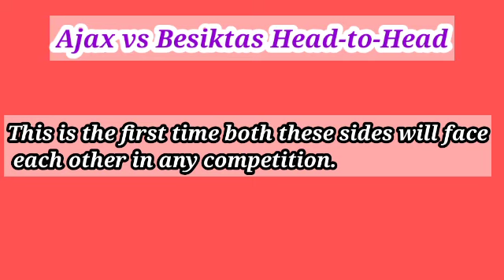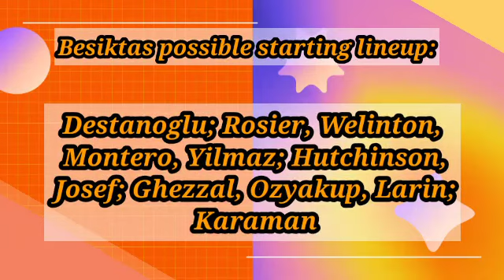Ajax vs Besiktas - prediction, team news, lineups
Ajax vs Besiktas
UEFA Champions League
Date: 28 September 2021, Tuesday
Kick-Off: 17:45 UK/ 18:45 CET
Venue: Johan Cruijff ArenA

Ajax take on Besiktas in the UEFA Champions League at the Johan Cruijff ArenA as the hosts will be aiming to seal all 3 points against their Turkish opponents.

The hosts currently sit on top of group C with 3 points on board as they convincingly defeated and trashed Sporting Lisbon 5-1 away from home. In that game, Ajax had 54% of ball possession as they had 13 shots on goal with 6 of them on target, which shows that the Dutch side were clinical 2 weeks ago.

In the Eredivisie, Ajax come into this Champions League fixture on the back of a cruising 3-0 win over Groningen at home. That game saw goals from Edson Álvarez, Antony and Noussair Mazraoui.

On the other side of the field, Besiktas currently sit in 3rd place in group C in the table as they lost their opening game 2-1 against Borussia Dortmund at home.

In that game, Besiktas had 58% of ball possession with 12 shots on goal with 3 of them on target. Francisco Montero scored a 94th minute goal to cut down the deficit in that game.

In the Super Lig, Besiktas come into this Champions League fixture on the back of a shocking 2-1 loss away from home to Altay.

In that game, Besiktas had 53% of ball possession as they attempted shots on goal with 7 of them on target. Güven Yalçın scored a 47th minute goal to give Besiktas the lead, but a comeback from the hosts stole all 3 points from the Black Eagles.